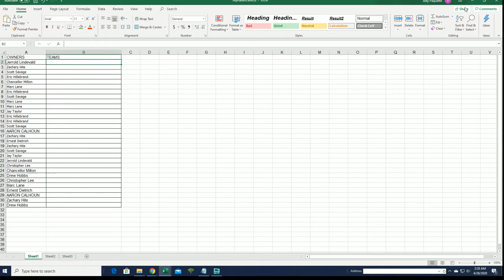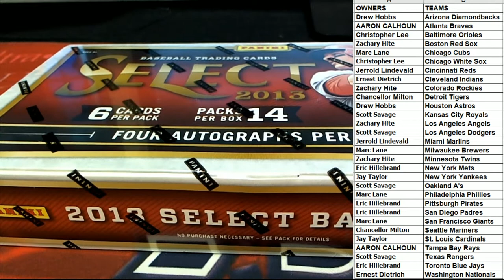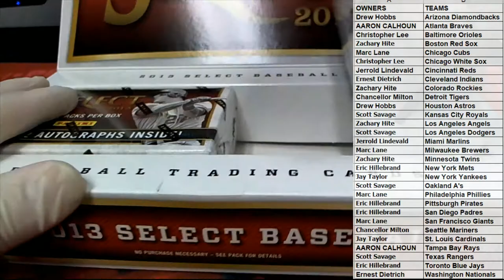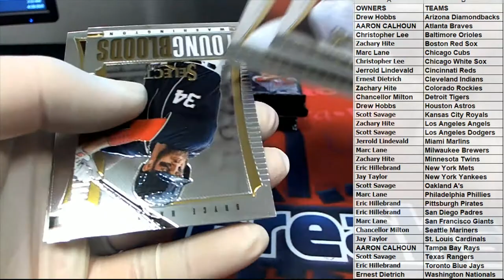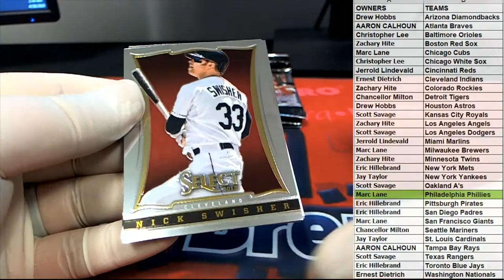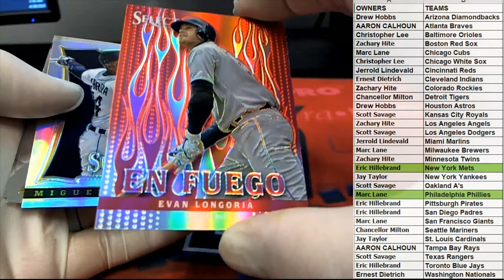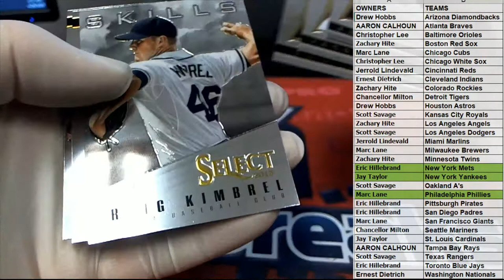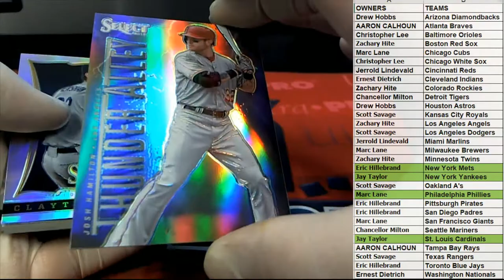2013 Panini Select Baseball Hobby Box ID 13SELECTBB113